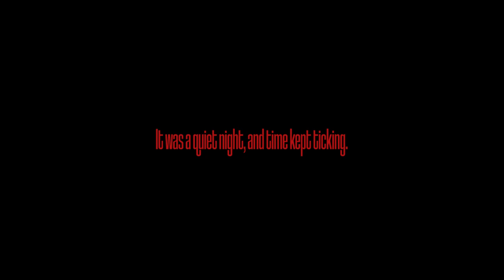Trailer Sirah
Ingrid [20], wanita muda yang masih menempuh kuliah. Seseorang yang mandiri, mempunyai self-respect yang tinggi, dan tangguh (berusaha kuat). Berambut panjang, memiliki tubuh yang standar. Cerita diangkat dari mitos di Indonesia tentang pamali jika menyisir rambut di tengah malam. Ingrid yang baru pulang tengah malam merasa letih dan stress. Kemudian ia mencoba menyegarkan badannya dengan mandi. Tahu akan pamali mandi saat tengah malam, ia tidak peduli. Seusai mandi lampu tiba-tiba padam, hanya dengan cahaya lilin yang menerangi kamarnya Ingrid menyisir rambutnya dan hal-hal aneh pun mulai terjadi setelah itu.